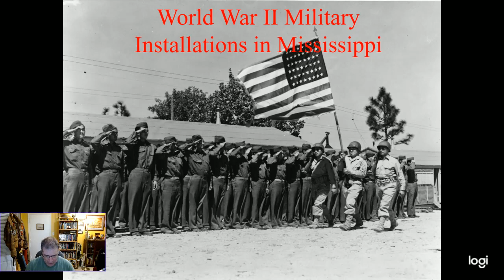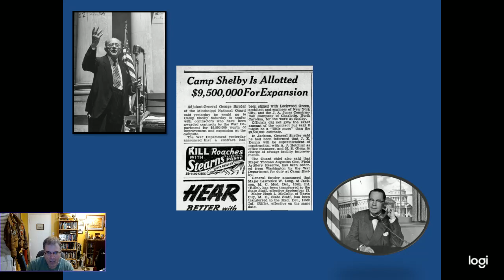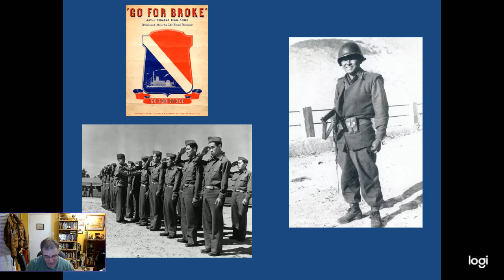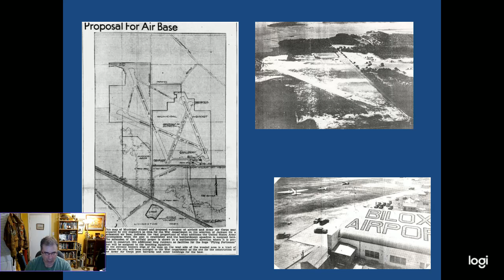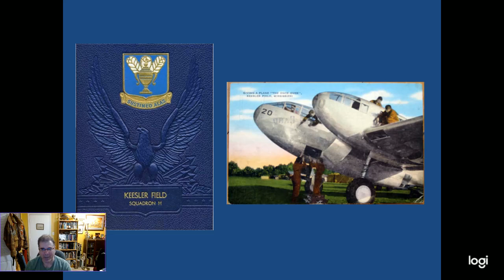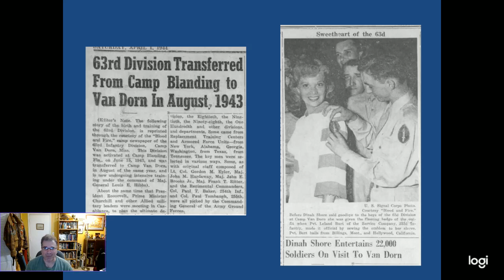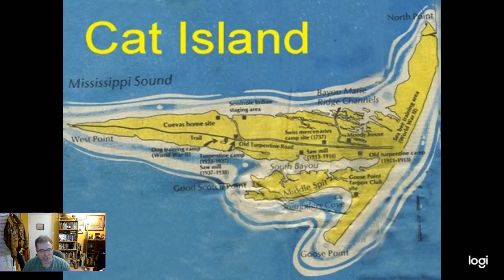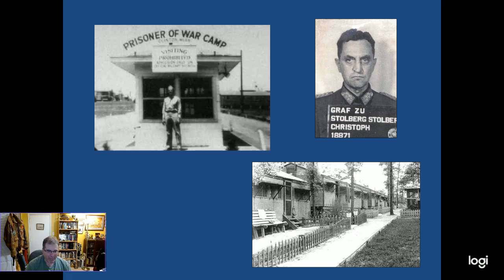World War 2 Military Installations in Mississippi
In this episode I will the huge military presence in Mississippi during World War 2. During the conflict there were 36 military installations located in the state, with over 1,000,000 men and women from all over the United States coming to work and train at these facilities.